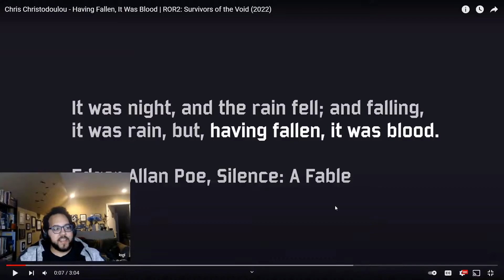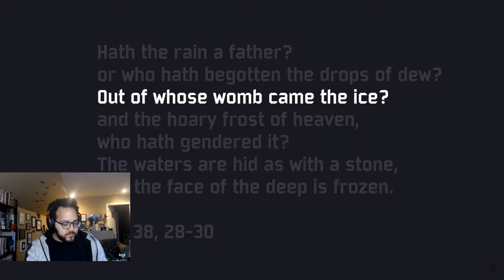Risk of Rain 2 Survivors of the void OST Reaction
Having Fallen, It Was Blood and Out of Whose Womb Came the Ice? reaction